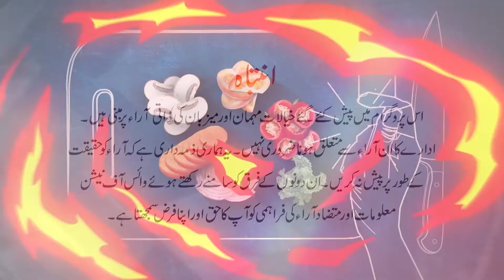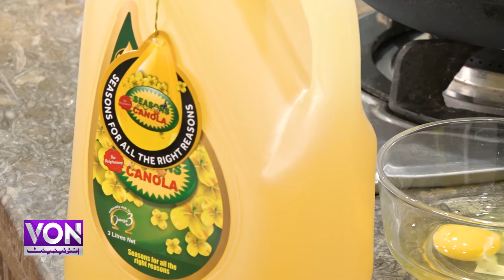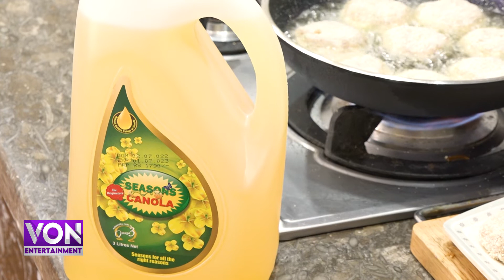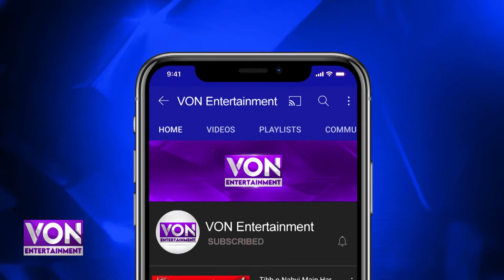French Chicken Cutlets Easy Recipe by chef Farzana | How to Make French Chicken Cutlets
French Chicken Cutlets Easy Recipe by chef Farzana| Easy Cooking Recipe